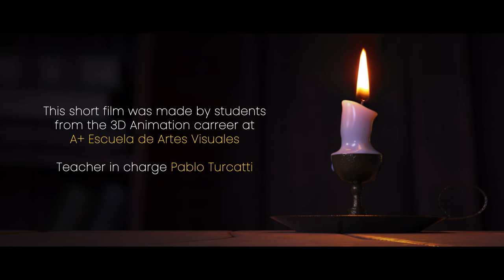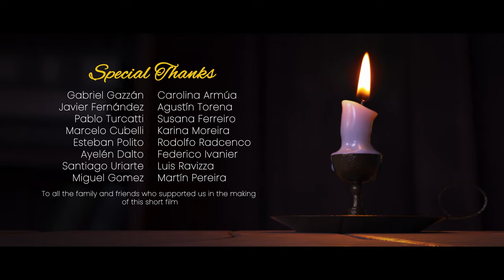A Pirate's Heart | Official Film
This is the story of a lonely pirate who wants to write a letter to his beloved one. But at the same time he is in the middle of a storm in the sea.

A Pirate's Heart is a short film made by animation students from Uruguay, as a final carrer project at A+ Escuela de Artes Visuales. Hope you like it!

The people who helped bring this to life are: Alexander Radcenco, Angel Gomez, Pedro Fernandez, Mauricio Marquez, Nicolas Ortiz, Juan Nieto and Guillermo Banega. With help from the  school teachers: Pablo Turcatti and Javier Fernandez.

Special thanks to all our families, friends, teachers, and people from the school!